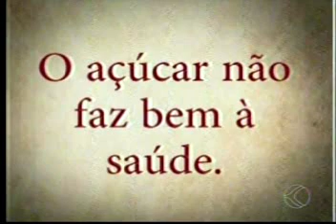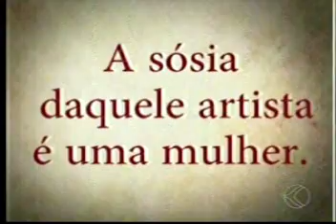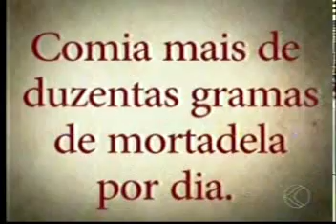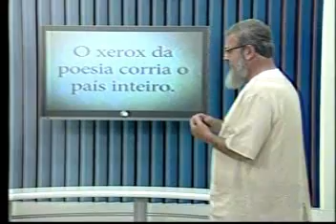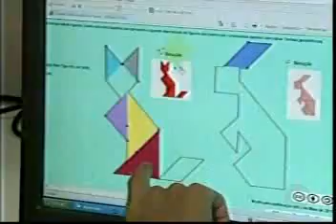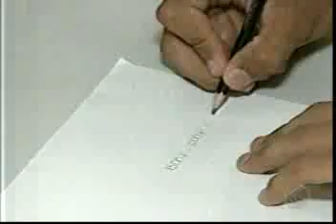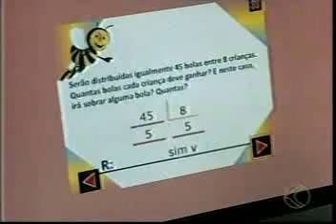É assim que se escreve ESPECIAL em seguida a matemática